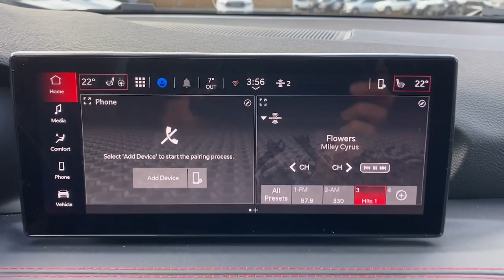2024 Dodge Hornet R/T NY Bedford Hills, Mount Kisco, White Plains, Yorktown, Brewster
New 2024 Dodge Hornet R/T available at Bedford CDJR located in 531 Bedford Rd, Bedford Hills, NY, 10507. Servicing the Bedford Hills, Mount Kisco, White Plains, Yorktown, Brewster area.
Please mention the stock R3A25391 when you contact the dealership for this vehicle.

Here's a potently powerful Hornet that's engineered to combine exuberant performance with everyday practicality. Smooth-riding, loaded with desirable infotainment and driver-assist features, stylish and convenient, it transforms and transcends with a ferocious spirit.
 Assert your love of performance when you're at the wheel of this powerfully athletic Hornet. Come in for a test drive. Our team will make it the best part of your day.